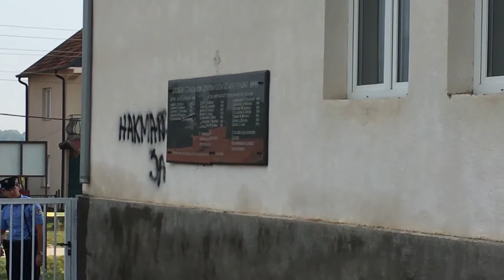Staro Gracko - polomljena spomen ploča žeteocima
STARO GRACKO POLUPANA SPOMEN PLOCA ZETEOCIMA